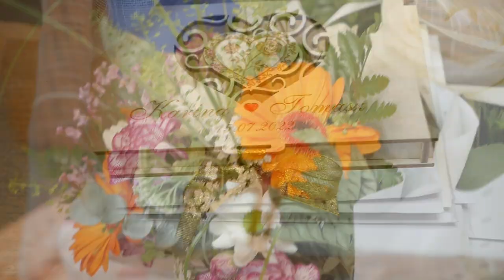Karina & Tomek - Filmowiec.Cieszyn.Pl & DJ Janusz Gawlik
DJ - Janusz Gawlik
Słoneczna Villa - Dębowiec